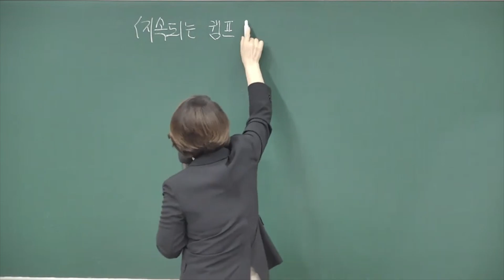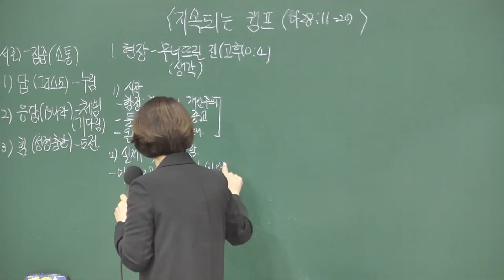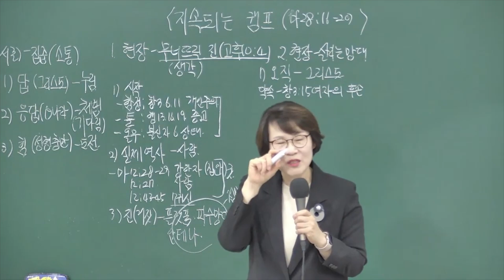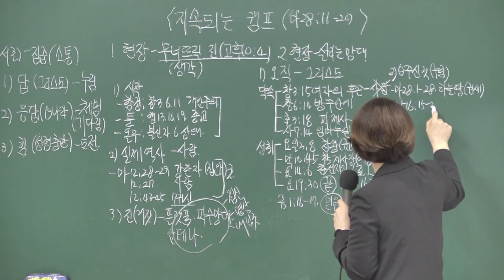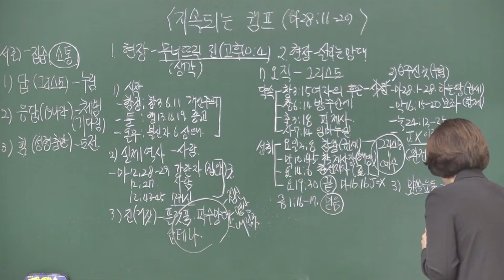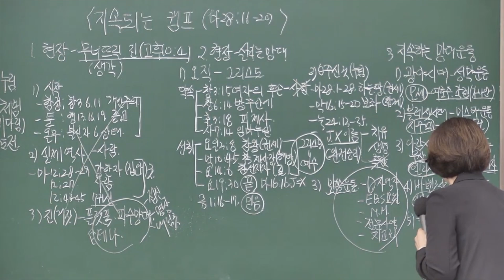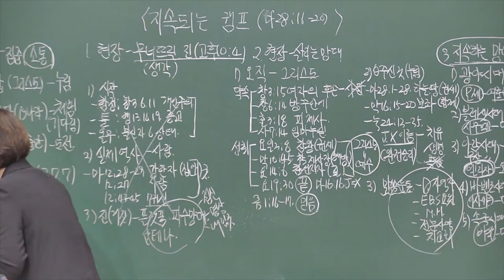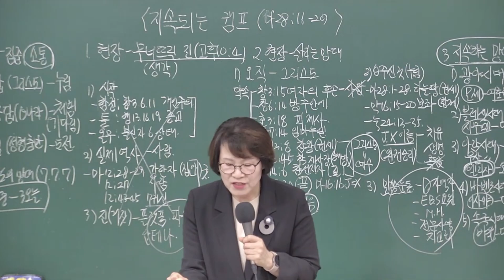동부교회 안산순회캠프 3강 (2024.06.28)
제목 : 지속되는 캠프
본문 : 마 28: 16~20
설교 : 안향숙 목사